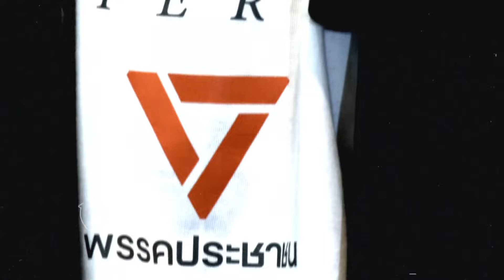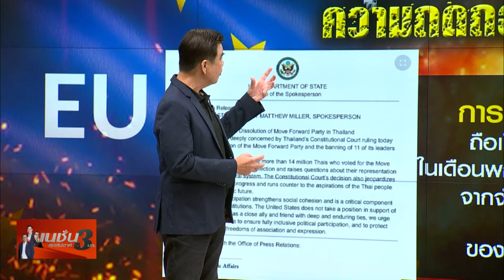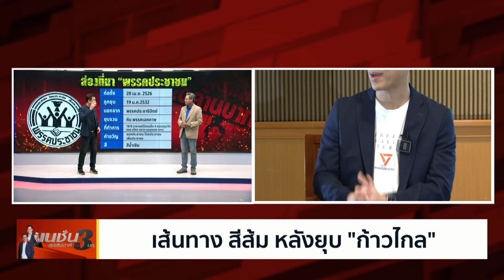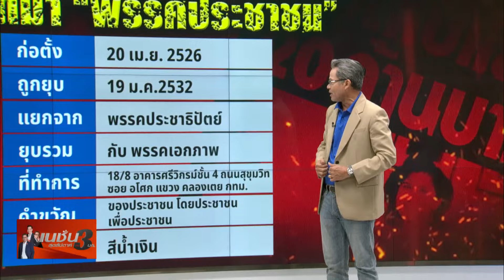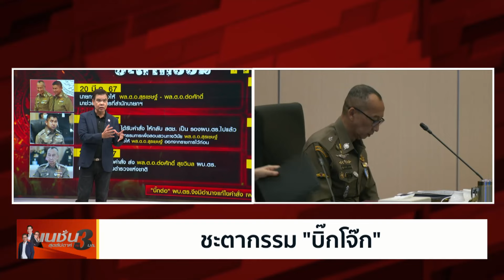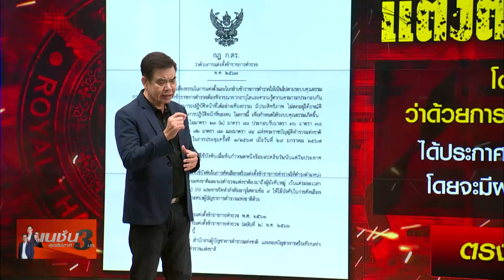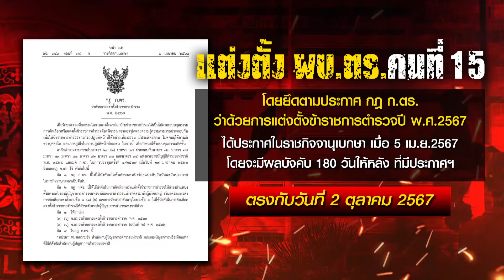ตายสิบ เกิดแสน? | เนชั่นสุดสัปดาห์3บก. | 10-8-67 | FULL | NationTV22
เปิดตัว "เท้ง ณัฐพงษ์" จากตัวเต็ง รมว.ดิจิทัลฯ สู่ หัวหน้าพรรคประชาชน ผู้นำพรรคสีส้มคนใหม่  ด้าน ป.ป.ช. เผยกำลังไต่สวน 44 สส. อดีตพรรคก้าวไกล ยัน ให้ความเป็นธรรมทุกฝ่าย ความผิดตามประมวลจริยธรรม มีโทษ เพิกถอนสิทธิสมัครรับเลือกตั้งตลอดชีวิต

14 ส.ค.นี้ ศาลรัฐธรรมนูญนัดชี้ชะตา "นายกฯ เศรษฐา" คดีผิดจริยธรรมตั้ง "พิชิต" นั่ง รมต.
หาก “เศรษฐา”รอด สถานการณ์ทางการเมืองจะลดความตึงเครียดให้กับรัฐบาล

มติก.พ.ค.ตร.วินิจฉัยยกอุทธรณ์คำร้อง “บิ๊กโจ๊ก” ชี้คำสั่งของ พล.ต.อ.กิตติ์รัฐ พันธุ์เพ็ชร์ ที่ให้ออกจากราชการไว้ก่อน ชอบด้วยกฎหมาย